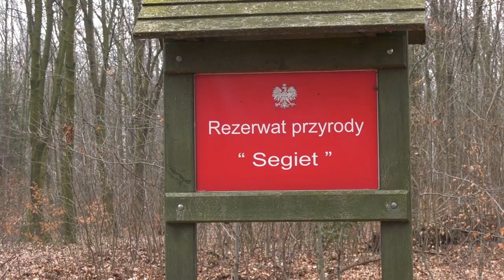Rezerwat Segiet został powiększony 17.02.2023